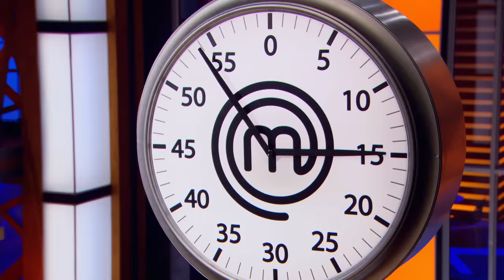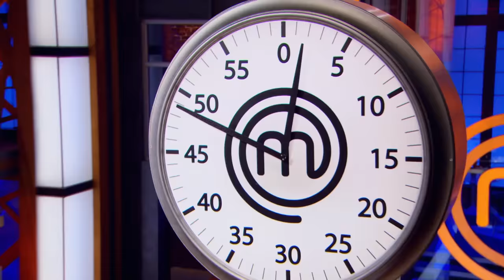Mouthwatering Chicken Cook-off | MasterChef Canada | MasterChef World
In this MasterChef Canada challenge, home cooks rush to prepare the perfect fried chicken with mashed potatoes and gravy. Watch as they face the pressure of time and precision while the judges assess their dishes. Who will be eliminated, and whose fried chicken will reign supreme?